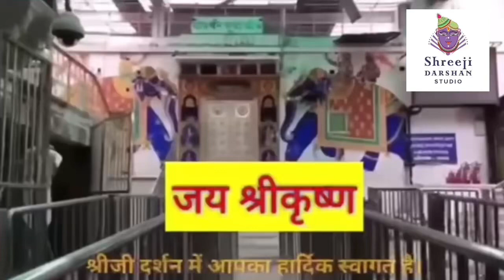आज मार्गशीश कृष्ण षष्ठी पे 60 सेकंड में किजिए श्री गिरिराज महाराज के मंगला आरती दर्शन